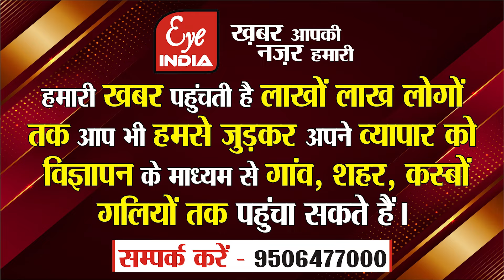ड्रोन के साए मे होगी पुलिस भर्ती परीक्षा,गड़बड़ी करने वालो को उम्रकैद या कितने करोड का होगा जुर्माना